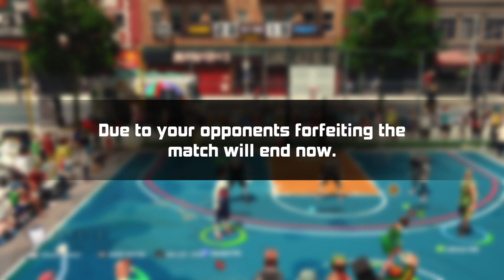3on3 Freestyle - Fred Love